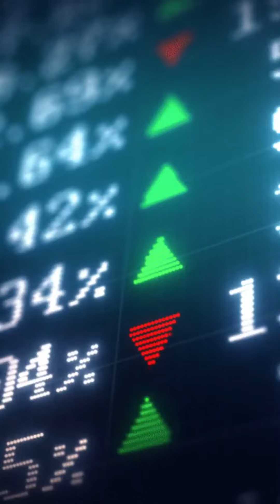Beyond Velvet Ropes.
A Perspective on Opulence and Excess.